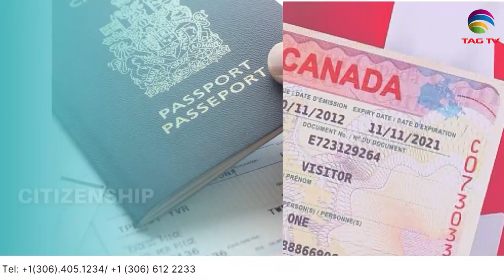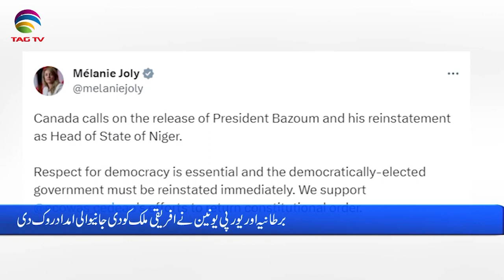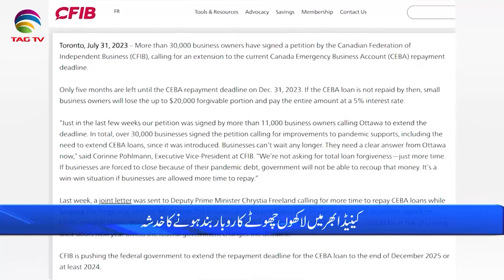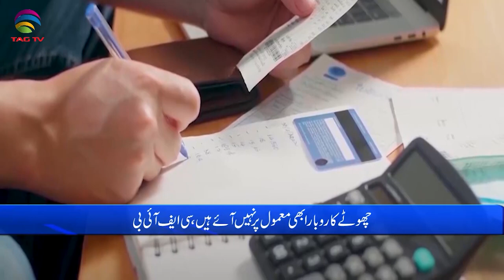International and Canadian News - August 01, 2023